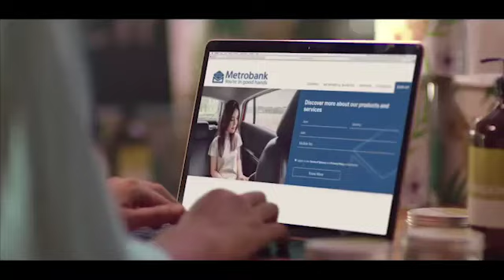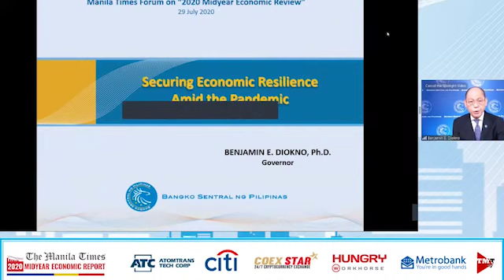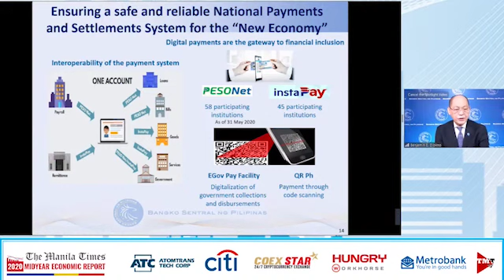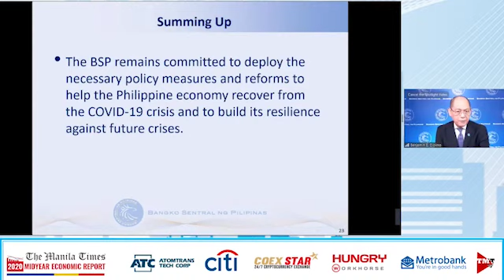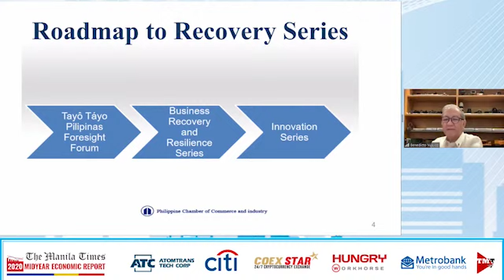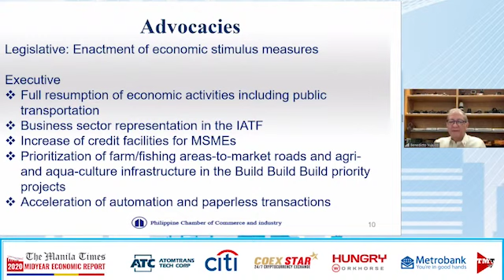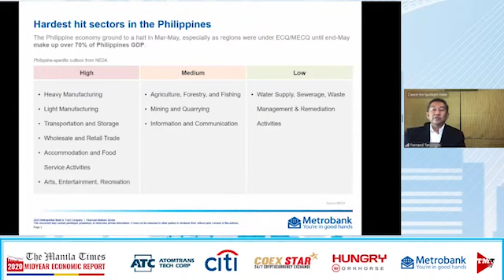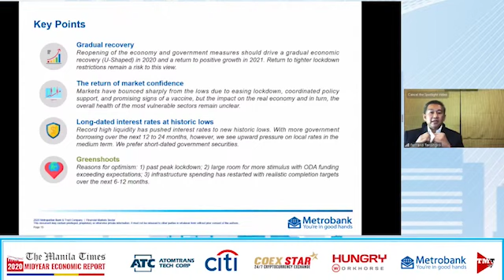[HIGHLIGHTS] The Manila Times 2020: Midyear Economic Report